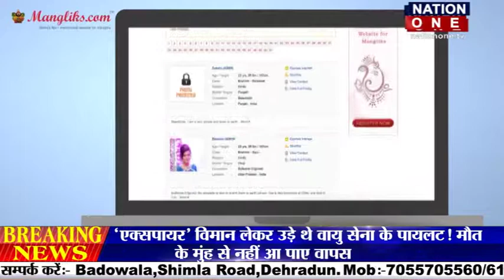BULLETIN - 4PM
उत्तराखंड के हरिद्वार में डीएम दीपक रावत ने रात को सेंचुरी मेटल्स और रॉकमेंन इंडस्ट्रीस में छापा मारा... दोनों ही कंपनीयों से काला धुआँ निकल रहा था... - यूपी के हरदोई में कलेक्ट्रेट परिसर में राज्य कर्मचारी संयुक्त संघ नेताओं और कर्मचारियों ने जमकर प्रदर्शन किया... 11...यूपी के बागपत जिले के बडौत कोतवाली क्षेत्र से दबंगों की दबंगई की कुछ तस्वीरें सामने आई हैं... जिसमें दबंग मामूली सी बात पर एक युवक को जमकर लात...